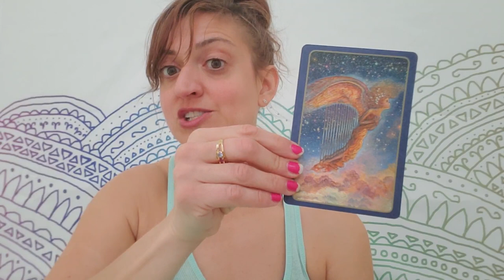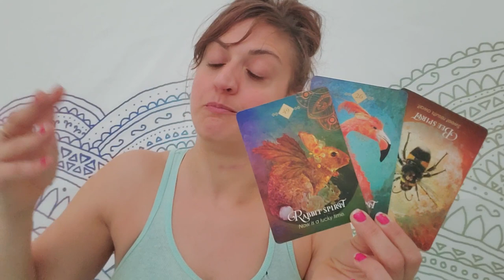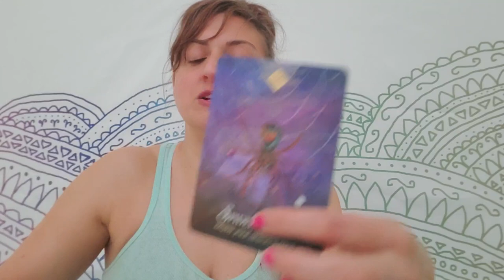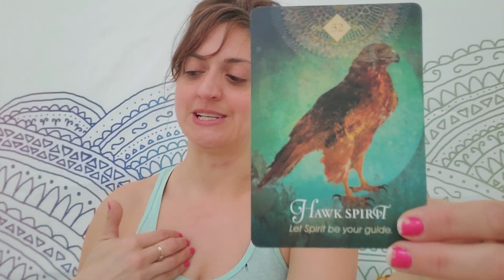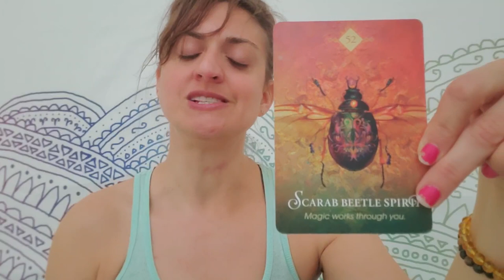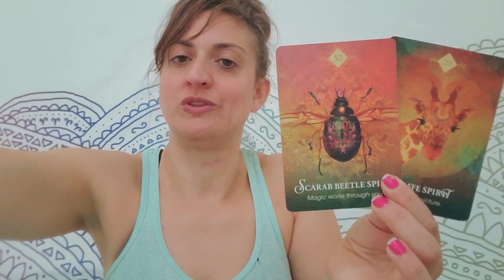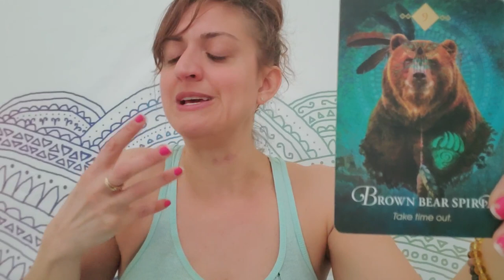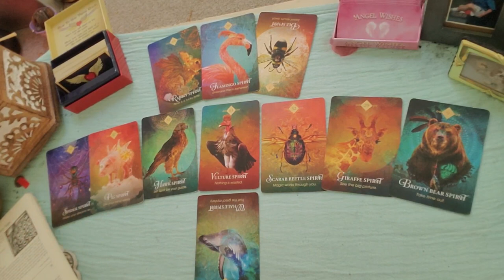♍Virgo: they're not gonna drag you down ♍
PERSONAL READINGS
Recorded $100
In the body of the email specify:

FB: Born without Boundaries Tarot